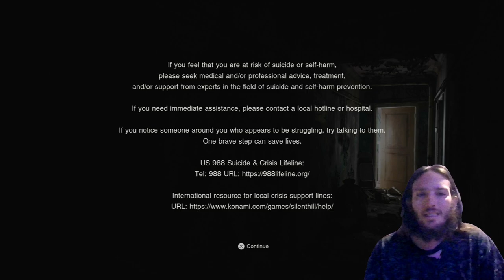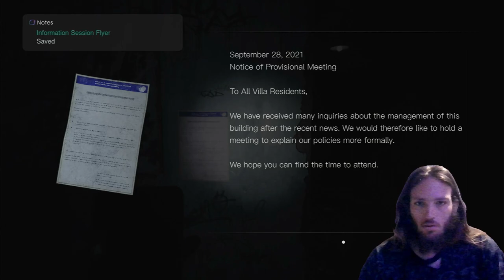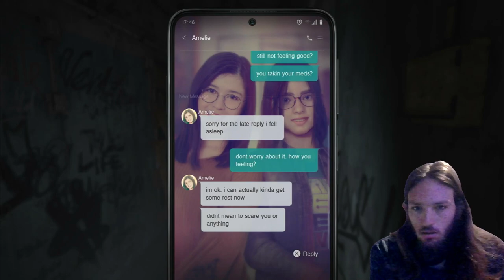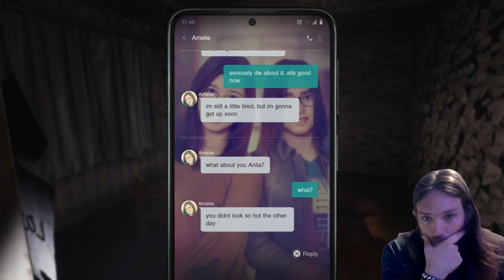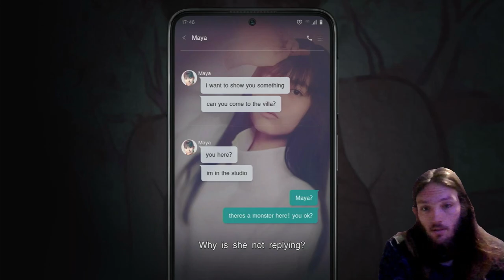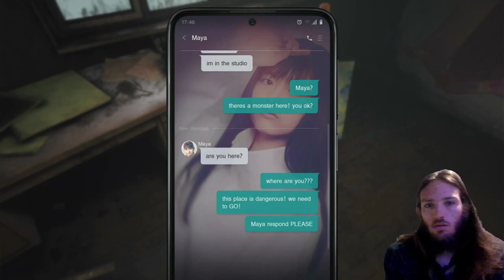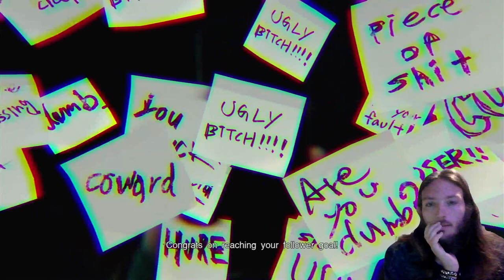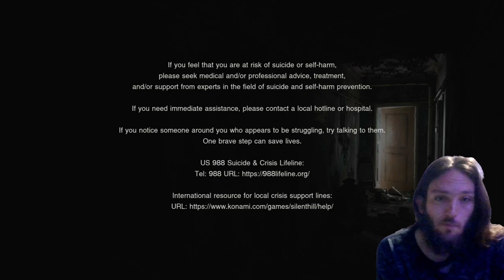Silent Hill: The Short Message Part 1 | I Didn't Sign Up For This!!!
There Is More Parts To This Coming Soon